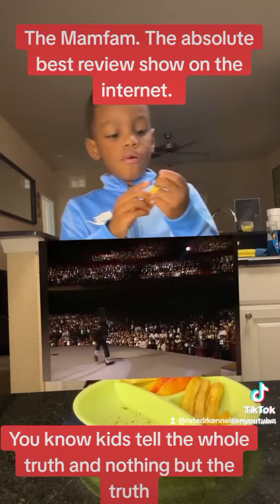The Mamfam. The absolute best review show on the internet. You know kids tell the whole truth 😂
The Mamfam. The absolute best review show on the internet. You know kids tell the whole truth and nothing but the truth. 😂